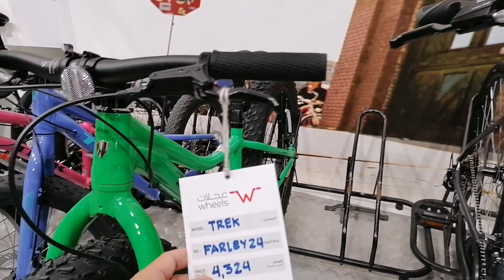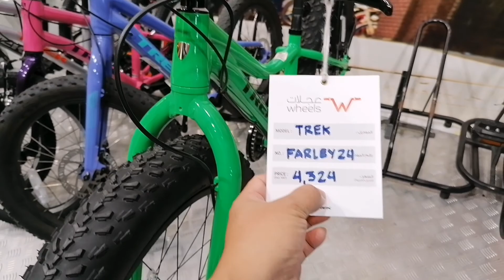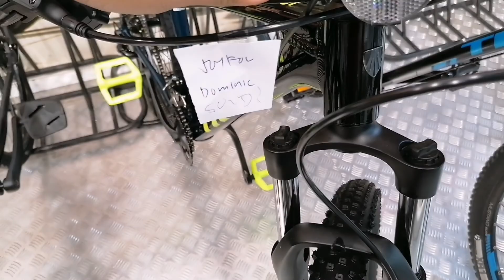Dammam trek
wheels trek
wheels trek dammam
الدمام فود ترك
trek الدمام
ترك الدمام